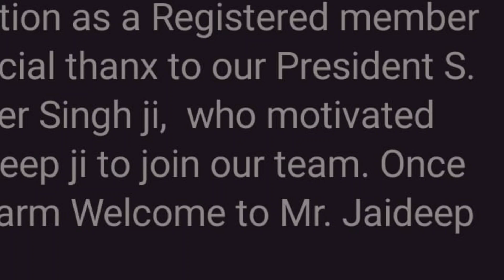Most important video|| For New Dog owner||Pet Shop||Breeders||Must watch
petforyourhouse Scoobers BholasholaHello All Dog lovers Please as per rules of Government now we can't sale the puppy below 45 days if you want buy below this age then you are responsible for your dog in any conditions like in diseases and death. For more information please watch full video in this video is based on the advantage of buy puppy above 40 days As a registered member our duty to create awareness in the market .If you want to meet us you can visit at The pet Box, Railway Road,Near Gurdwara sant Ram Singh Ji Opposite of Bharat Dyres& Dry clean, Friends in our office you can Buy any Food items, Accessories Like Bowl,leash, Any other. Visit once for another video link below.